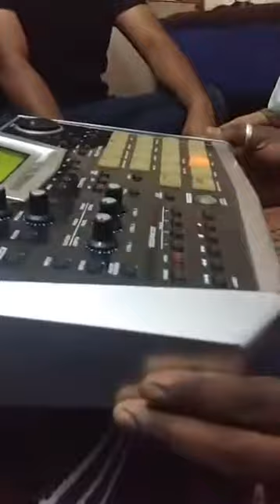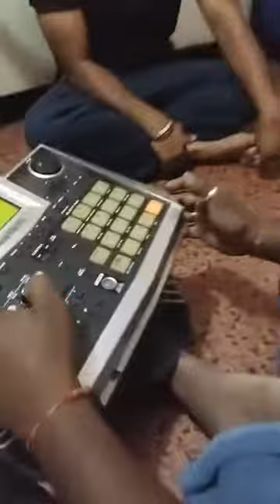Aja Ve Aja Mahi Ve | Shaukat Ali Matoi | Sonu Gill Live | Sapna Sufi | Home Mehfil 2017